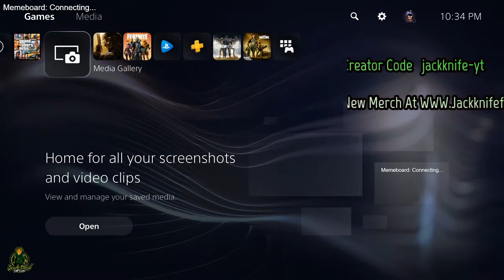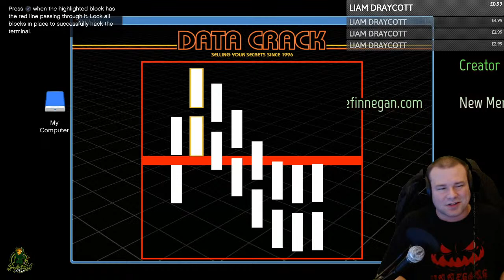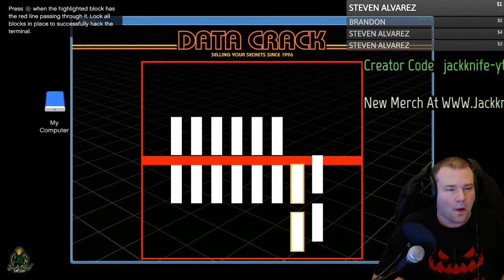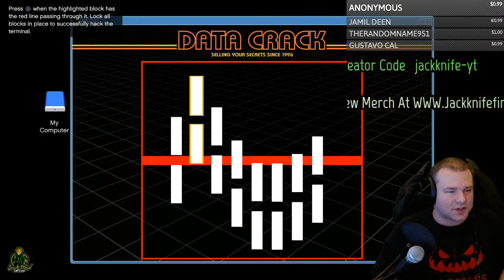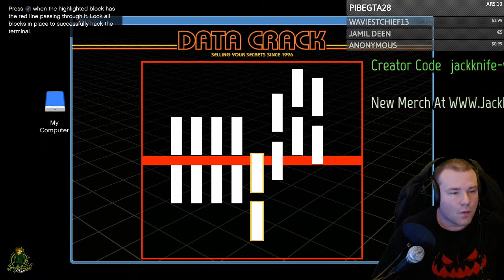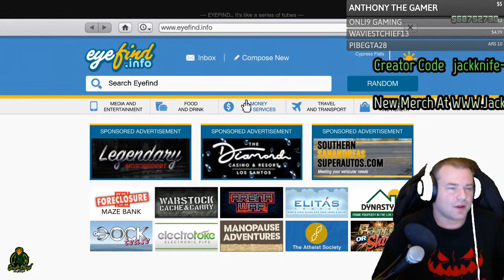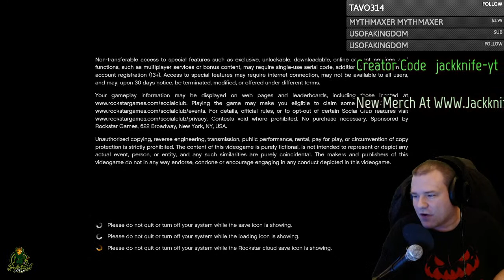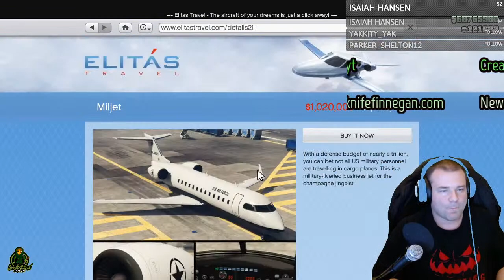GTA 5 Online New Lucky Wheel Podium Car Diamond Resort And Casino Heists, Nightshark?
New Lucky Wheel Podium Car GTA 5 Online Diamond Resort And Casino Heists, GTA 5 Online Weekly Update usually gives Double XP, Discounts, and a New Podium Vehicle. Potential GTA 5 Online Podium Cars are as listed
tropos rallye 816,000 southern san andreas superautos
dominator gtx 725,000 southern san andreas superautos
nightshark 1,245,000 warstock cache & carry

Jackknife Finnegan
8362 Tamarack Village Ste 119